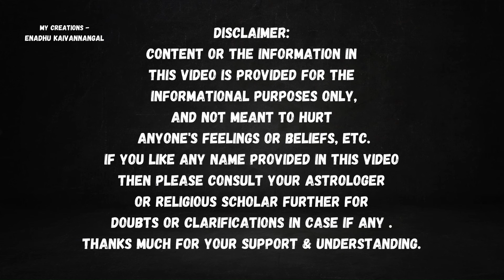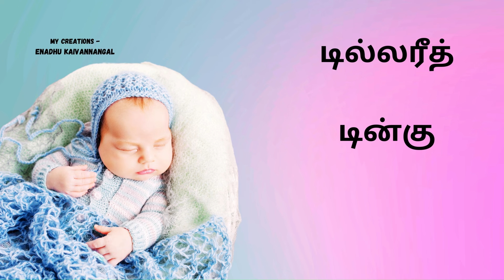da varisai boy names in tamil | da varisai boy baby names in tamil | ட டா டி ஆண் குழந்தை பெயர்கள்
hi all ,
in this video,  i have shared beautiful boy baby names of da series...
comment for any request on video...
thanks much..keep supporting.

 boy names start with da,
baby boy names starting with letter d ,
ட டா டி ஆண் குழந்தை பெயர்கள்,
டி டு டே டோ ஆண் குழந்தை பெயர்கள்

boy baby names in tamil டி டு டே டோ,

This video copyrights reserved by @Mycreations-EnadhuKaivannangal ,May. 2024